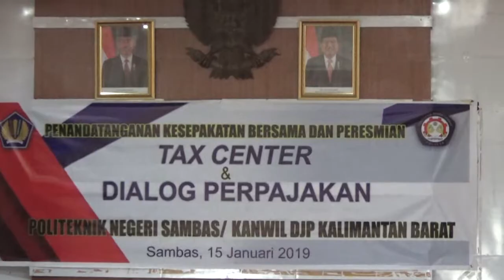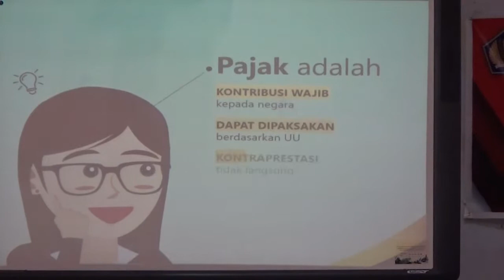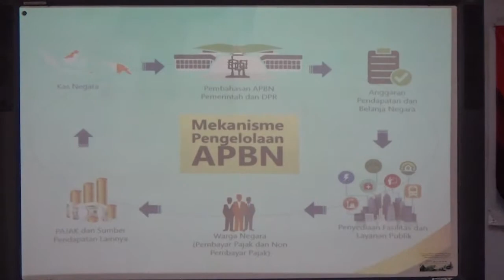CSMtv Sambas TAX CENTER POLITEKNIK NEGERI SAMBAS